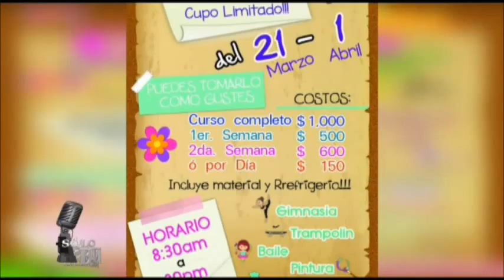Entrada y Menciones. 14 marzo 2016 .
Menciones:
Club deportivo LINCE.
KUMON
GAREKA
CEDAI